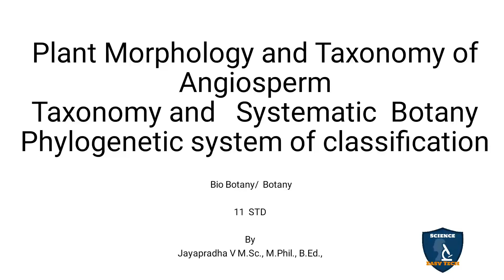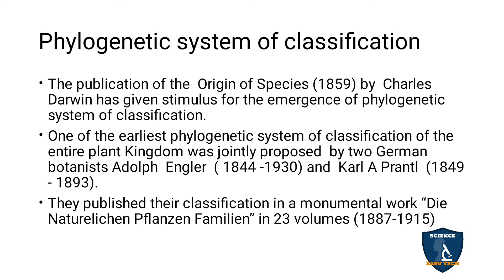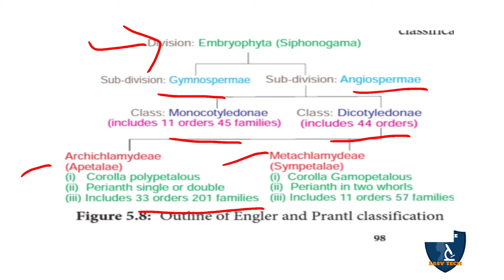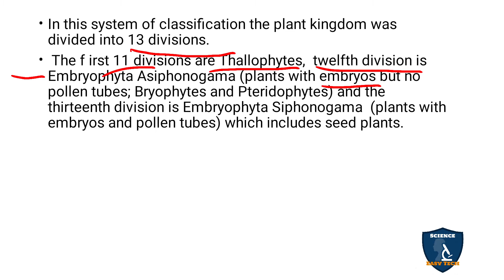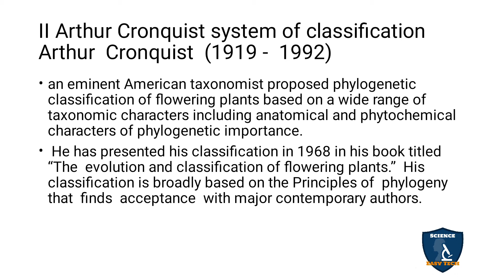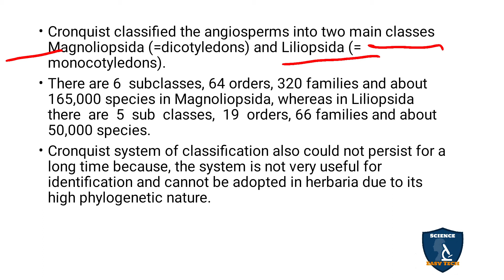Phylogenetic System of Classification Tamil | Taxonomy & Systematic Botany I BotanyI Class 11 |NEET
Phylogenetic System of Classification in Tamil I Taxonomy and Systematic Botany | Plant Morphology and Taxonomy of Angiosperm  | 11 Class Botany | NEET | Science Easy Tech
Subject: Biology- Botany
Class: 11
Unit: 2 Plant Morphology and Taxonomy of Angiosperm
Chapter 5  Taxonomy and Systematic Botany
Syllabus: CBSE / TNSCERT
Topic : Phylogenetic System of Classification in Tamil
Phylogenetic system of classification
II Arthur Cronquist system of classification Arthur  Cronquist  (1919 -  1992)